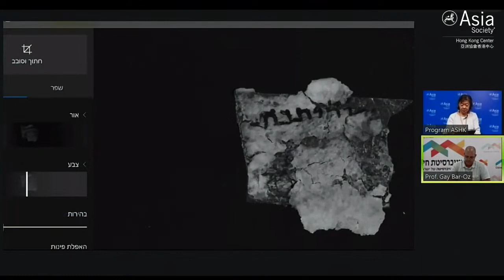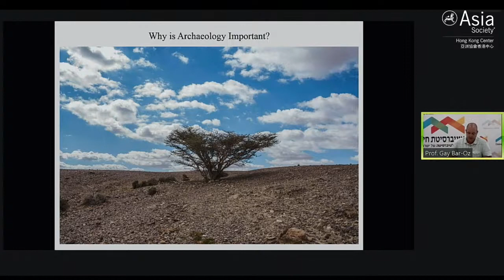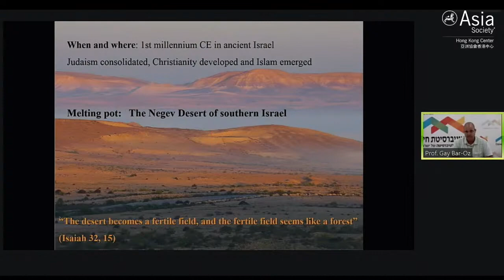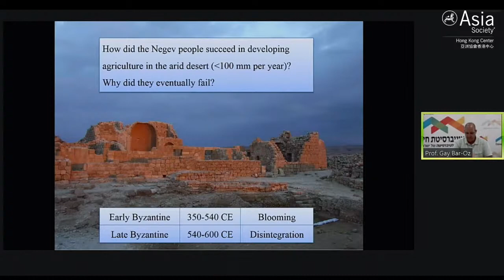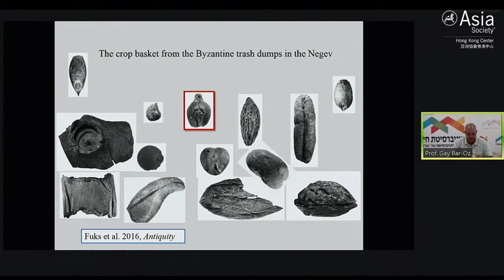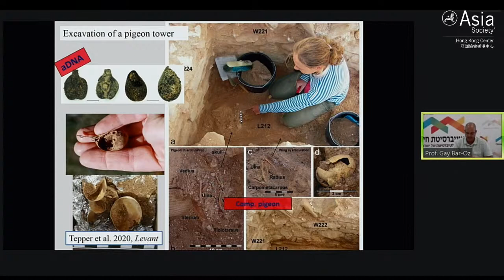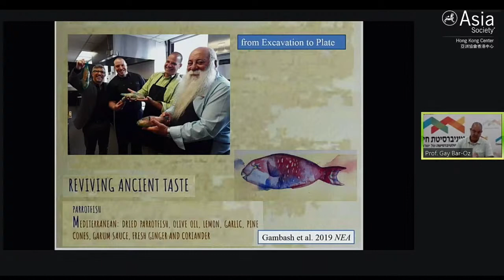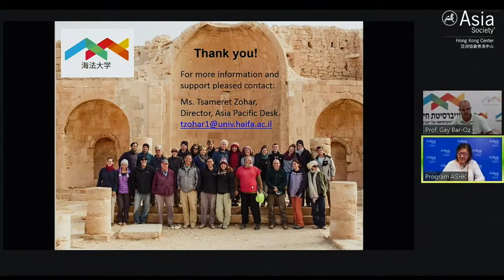From Extinction to Market: New Frontiers in Bio-archaeology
"From extinction to market” is an intellectual and academic journey to revive ancient agricultural landscape, extinct fruit crops and animal breeds and bygone tastes that formed the heart of Mediterranean cuisine. This, together with various imported goods that include spices and textiles, brought all the way along the Silk Road from China, offer unparalleled clues to restore local, regional and global international networks of commerce more than 1,500 years ago.

During this discussion, join Prof. Bar-Oz Bio-Archaeologist from University of Haifa to explore the exciting scientific, commercial, and heritage aspects of this new road we have taken.